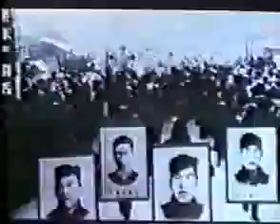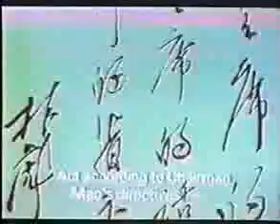Chinois, encore un effort pour être révolutionnaires Part Five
AKA Peking Duck Soup, a film by René Vienet